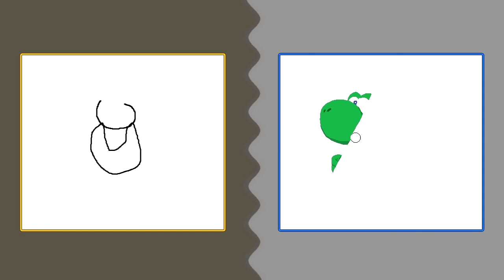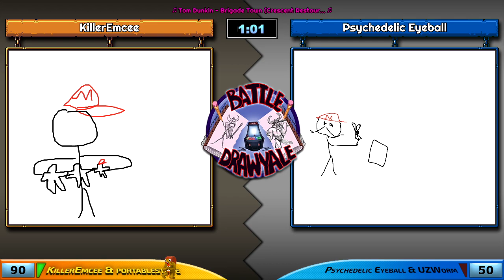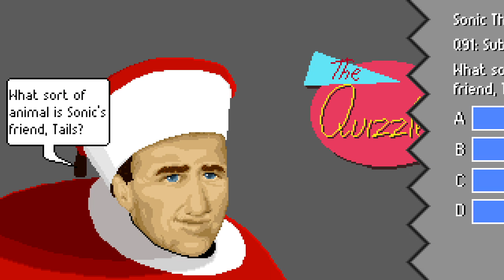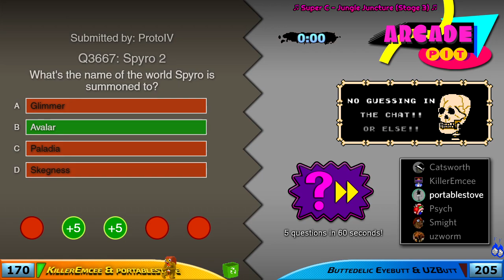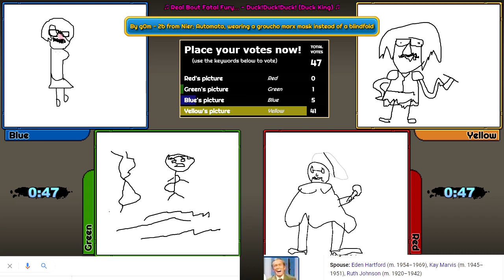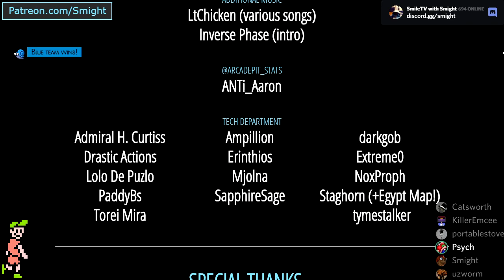Arcade Pit - Year 5, Game #23 (Notorious Something or Other vs. Sleepy Butt Functional)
Y-Team: KillerEmcee, portablestove
B-Team: Psychedelic Eyeball, UZWorm

Co-hosted by P.A. Master (Catsworth hosts this time!)